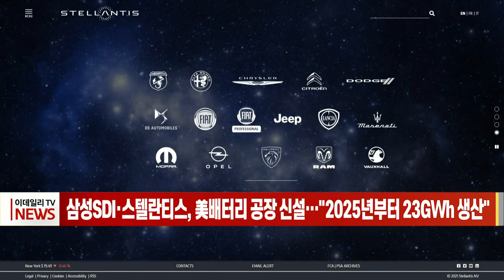삼성SDI·스텔란티스, 美배터리 공장 신설… "2025년부터 23GWh 생산" (20211022)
삼성SDI·스텔란티스, 美배터리 공장 신설… "2025년부터 23GWh 생산"